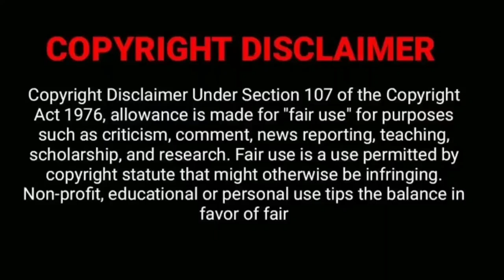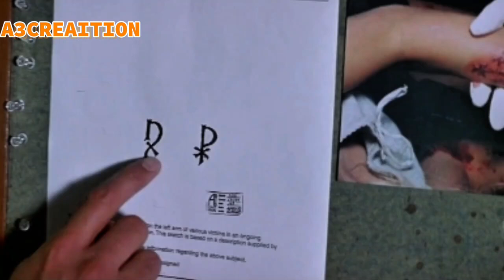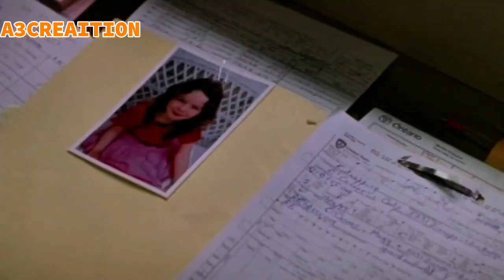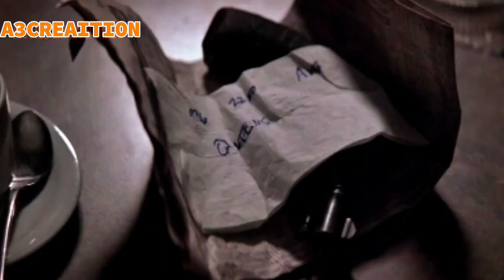BLESS THE CHILD movie explained in hindi _ hollywood horror movie explained